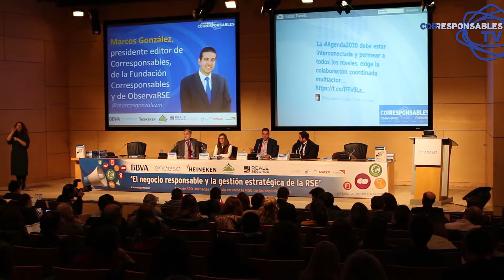Inauguración Jornada Corresponsables 2018 en Madrid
Corresponsables ha celebrado en Madrid la Jornada de presentación del Anuario Corresponsables 2018. Bajo el lema la gestión estratégica de la RSE y el negocio responsable, esta gran cita de la responsabilidad social en nuestro país ha contado con más de 450 asistentes. En la inauguración, los expertos han abordado las tendencias de la RSE y cómo este concepto está evolucionando al de negocio responsable y se sitúa cada vez más cerca del desarrollo sostenible y la Agenda 2030.